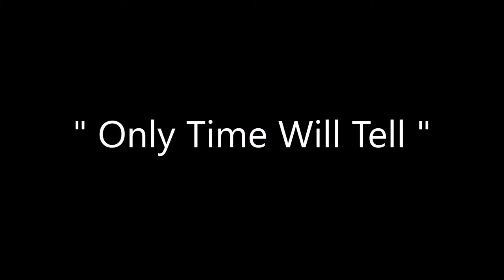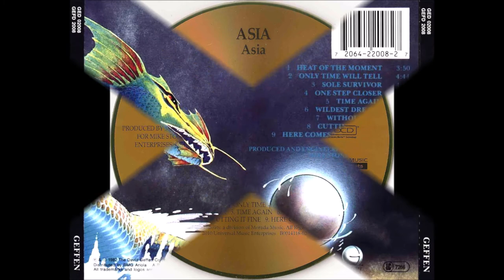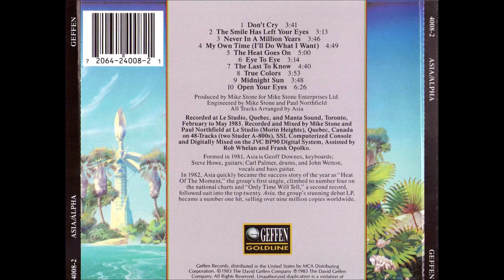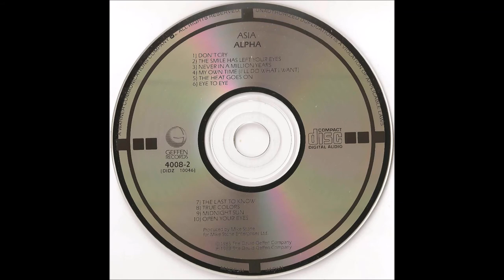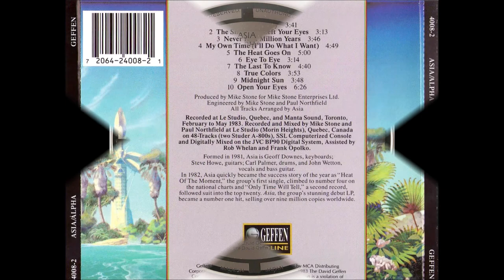Asia - Don't Cry/Only Time Will Tell/Arena [High Quality]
* Banda de rock inglesa formada em 1981 em Londres.

- Don't Cry (1983)
- Only Time Will Tell (1982)
- Arena (1996)

♫♫♫ Don't Cry ♫♫♫

Hard times you had before you
I knew when I first saw you
You girl you've always been mistreated, cheated
So leave it all behind you
It took so long to find you
I know that we can last forever, ever and more

You're leaving now
It's in your eyes
There's no disguising it
It really comes as no surprise
To find that you planned it all along
I see it now
Becomes so clear
Your insincerity
And me all starry-eyed
You'd think that I would have known by now
Now, sure as the sun will cross the sky
This lie is over
Lost, like the tears that used to tide me over
One thing is sure
That time will tell
(Only time will tell)
If you were wrong
The brightest ring around the moon
Will darken when I die
You're leaving now
Becomes so clear
Your insincerity
Inside your room
You're claiming victory
You were just using me
And there is no one you can use now

♫♫♫ Arena ♫♫♫

You can take it
If you want it
You can break it
If you need it
I'll never fight another day
But you can take the flesh not the soul away
They're calling from the lions den
They're fighting for the ghosts of holy men
Into the arena we climb
We look to the sky
When the light goes?
Bella nova
Tell me who knows
Scars will beat the minds of men
Can you feel the thorns upon the skin?
I'll never fight another day till I die
{Chorus}
Yes I hear you
Yes I see you
Yes I feel you
And I need you
Is it over, I'll never fight another day
Bella nova, they're calling from the lions den
They're fighting for the souls of holy men
{chorus}